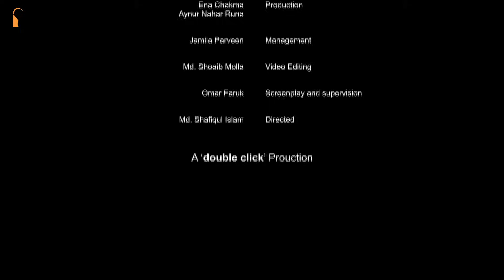Khokon Khokon Dak Pari | খোকন খোকন ডাক পারি | Bengali Rhymes | Bangla Kobita | Bengali Cartoon Song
Presenting Bengali rhymes cartoon song “Khokon Khokon Dak Pari | খোকন খোকন ডাক পারি". Bangladeshi Cartoon, Animation Video, Cartoon Bengali Language are improving day by day, also a big source of entertainment.

Hope you will enjoy all of our Bangla Cartoons, Animation Videos, Kids Videos, Animal Videos  and many more exciting videos on Rushda Rupkothar Golpo!

Video Type : Cartoon Song
Video : Khokon Khokon Dak Pari | খোকন খোকন ডাক পারি
Category :  Rhymes Cartoon
Writers : MD.Shafiqul Islam & Pijush Sen Benu
Director : MD.Shafiqul Islam
Creation : Jafic Animation House
Executive Producer : Pijush Sen Benu
Content Provider : MK Production
Production : Rushda Rupkothar Golpo

Rushda Rupkothar Golpo YouTube channel is the complete package of unlimited entertainment and educational.

*** ANTI-PIRACY WARNING ***
This content is Copyright to Rushda Rupkothar Golpo. Legal action will be taken against those who violate the copyright of the following material presented!